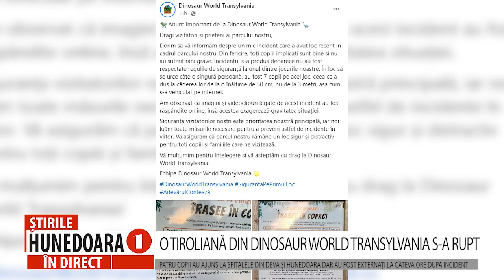O TIROLIANĂ DIN DINOSAUR WORLD TRANSYLVANIA S-A RUPT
PATRU COPII AU AJUNS LA SPITALELE DIN DEVA ȘI HUNEDOARA DAR AU FOST EXTERNAȚI LA CÂTEVA ORE DUPĂ INCIDENT